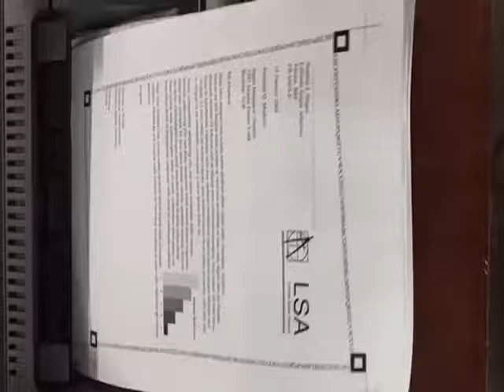black and white testing page